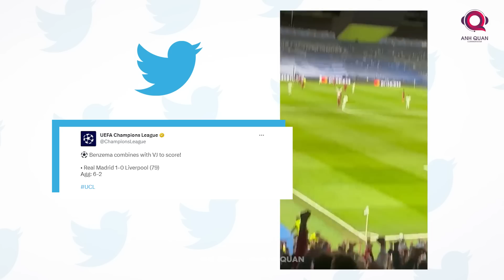REAL MADRID - LIVERPOOL: SỰ TÀN NHẪN CỦA NHÀ VUA - LÀM GÌ CÓ ĐIỀU KỲ DIỆU NÀO TẠI BERNABEU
Câu chuyện cổ tích nào cũng cần có một cái tên
Và điều kỳ diệu tại Bernabeu là cái tên ngắn gọn đủ đẹp mà Liverpool có thể mong nó xảy ra
Tất nhiên sức ép và không khí ở đây là thứ mà họ sẽ phải trải qua
Một câu chuyện mà việc giành chiến thắng đã rơi vào hàng bất khả thi, chứ chưa nói tới việc ghi ba bàn cách biệt với đối phương
Muốn như vậy, Liverpool phải thực hiện hóa những điều bắt buộc đầu tiên
Đó là tấn công, ghi bàn và không thể thủng lưới
Họ phải nắm thế kiểm soát trận cầu này
hoặc không thì đây là 90 phút còn lại họ có thể tận hưởng cảm giác cúp châu  u ở mùa giải này